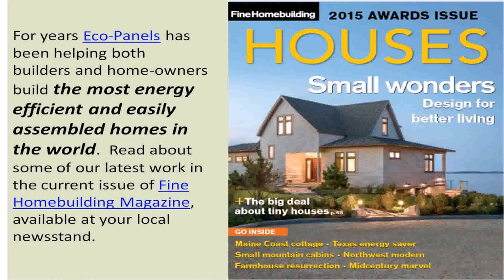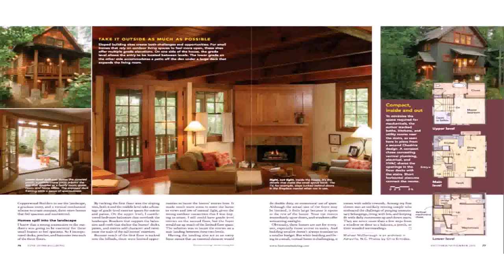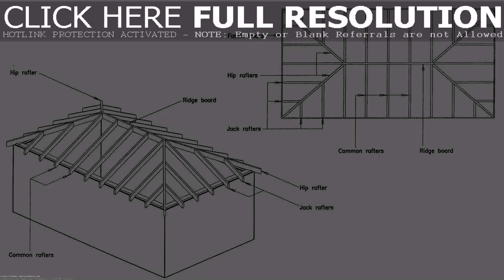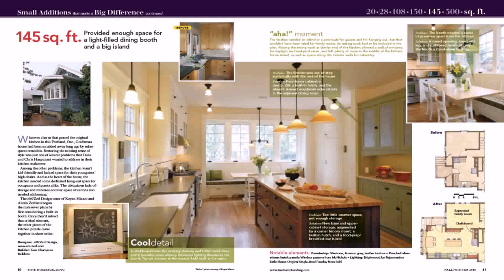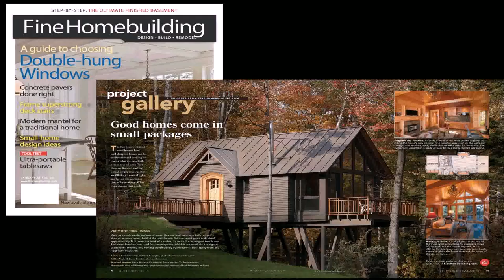Small House Designs Fine Homebuilding - Gif Maker DaddyGif.com (see description)